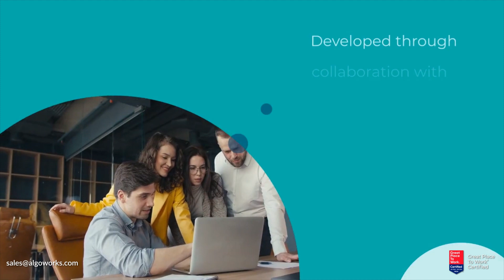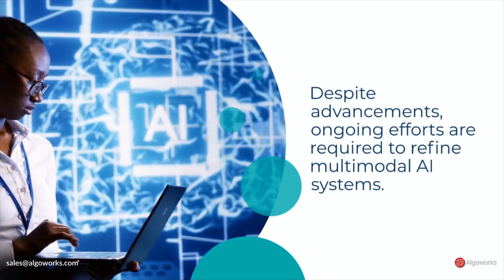Apple's MGIE: The AI Revolution in Image Editing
Explore the future of image editing with Apple's MGIE! This groundbreaking AI model, fueled by multimodal large language models, interprets natural language commands for pixel-level manipulations. Developed in collaboration with UC Santa Barbara, MGIE redefines creativity, offering expressive editing through open-source innovation. Revolutionize your editing experience today!